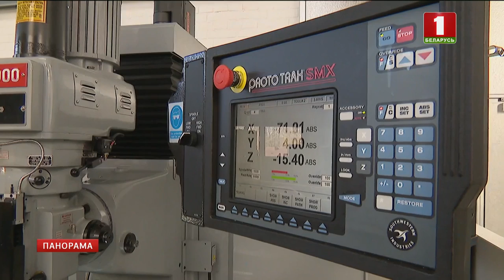В Правительстве подвели итоги 2018 года и определили резервы для роста. Панорама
В этом году особое внимание будет уделяться доходам низкооплачиваемых категорий работников, большая часть из которых бюджетники. Об этом было заявлено на заседании Совета Министров. Подводили итоги социально-экономического развития 2018-го и оценивали, как сработают все отрасли в первом квартале и по году, в целом. Прогноз таков — пока хромает только сельское хозяйство. Но есть рецепты оздоровления. Также эффективности и повышения производительности ждут от госсектора, а также прироста от малого бизнеса и IT-ти сферы.